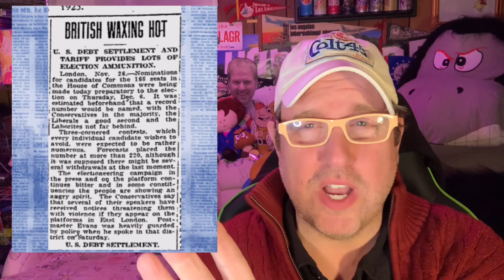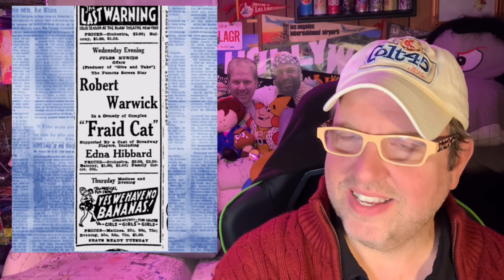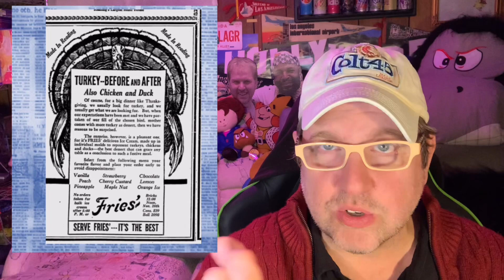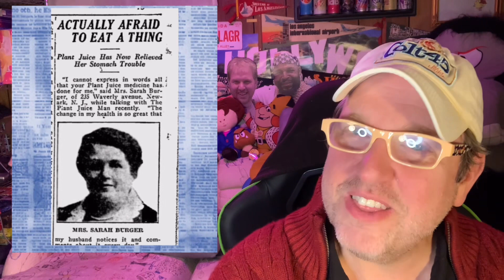Turkey Tales: Bizarre Thanksgiving Traditions of a Century Past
Embark on a fascinating journey back in time with this captivating video as we uncover peculiar Thanksgiving traditions from a newspaper dating back a century. Delve into the yellowed pages and unearth bizarre anecdotes that paint a whimsical picture of celebrations long past. From extravagant dinner menus featuring peculiar dishes to the comical tales of turkey theft that kept communities abuzz, this video offers a delightful glimpse into the quirkier side of Thanksgiving history.

As we peruse through the aged newsprint, expect to encounter stories that blend nostalgia with absurdity. Witness accounts of unconventional gatherings where festivities took unexpected turns and culinary adventures went awry. Through these captivating tales, viewers are treated to a whimsical exploration of a bygone era's Thanksgiving celebrations, filled with oddities that provoke both laughter and wonder at the quirky customs of the past.